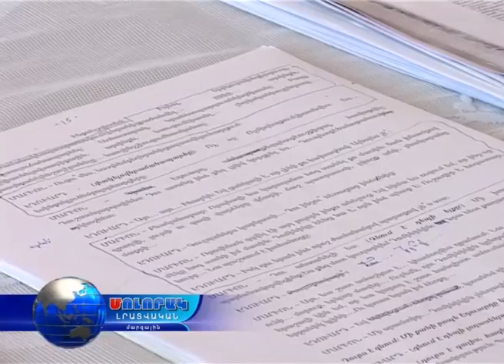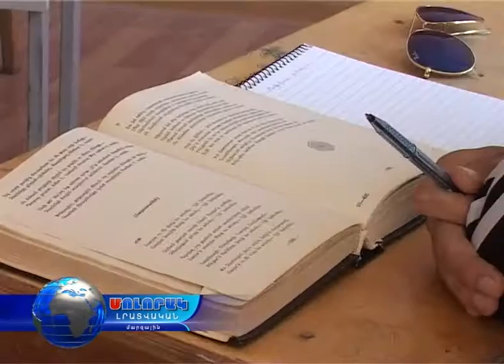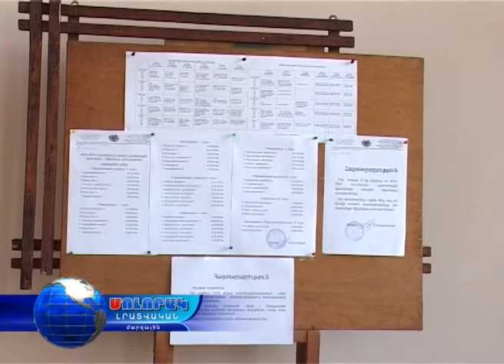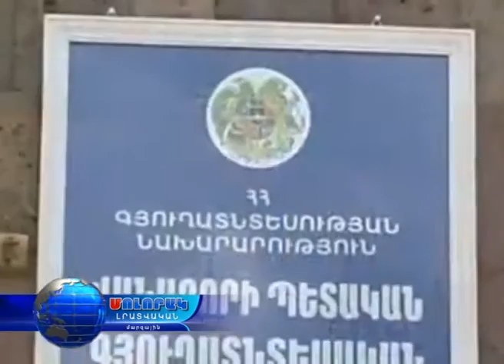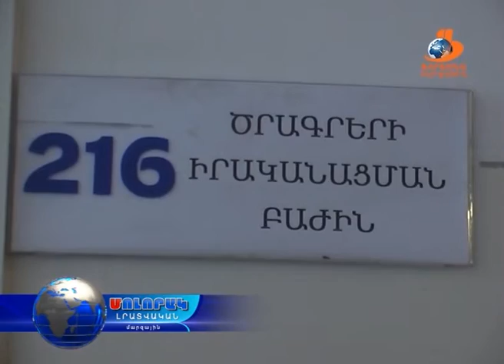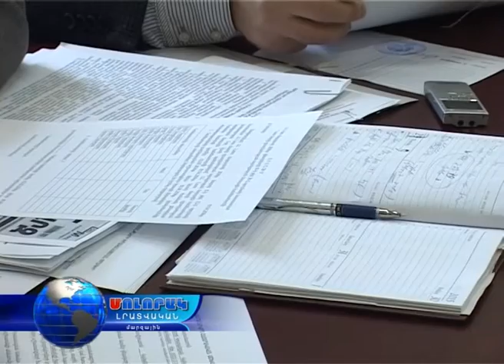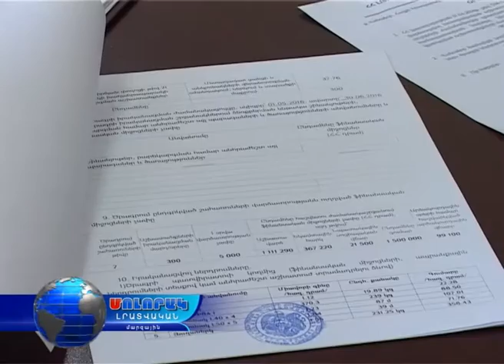Մոլորակ լրատվական գլխավոր թողարկում 19.04.16